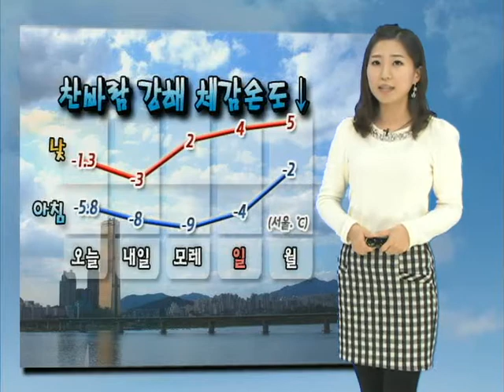[오늘의날씨 2011년 12월 15일 17시] 경기중북부와 강원도내륙지방 한파주의보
○오늘과 내일(금) 전국 대체로 맑아요.

○충청이남서해안, 제주산간 오늘 밤부터 눈.
→ 내일 새벽, 그 밖의 충남과 호남내륙으로 확대.

○한파주의보 - 경기중북부와 강원도내륙지방.

○주말까지 강한 바람 동반한 추위 이어져.